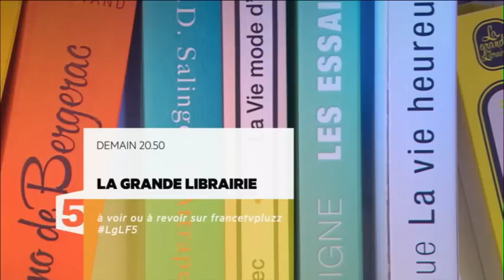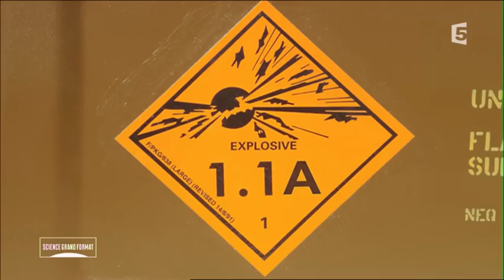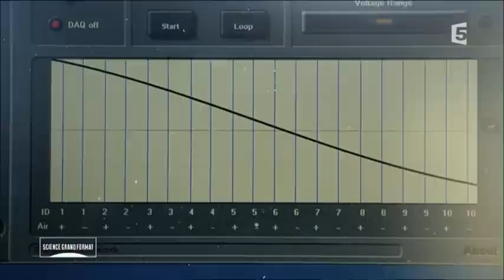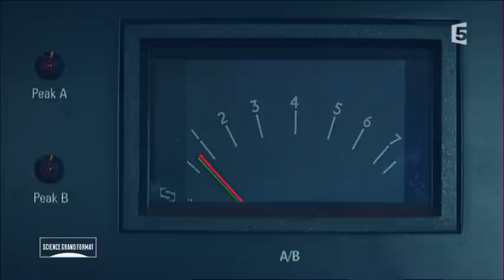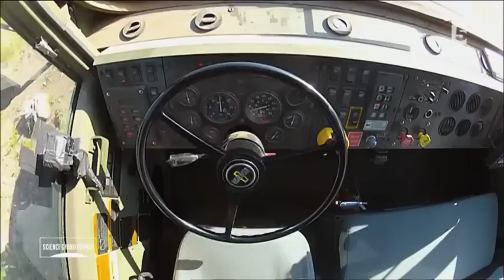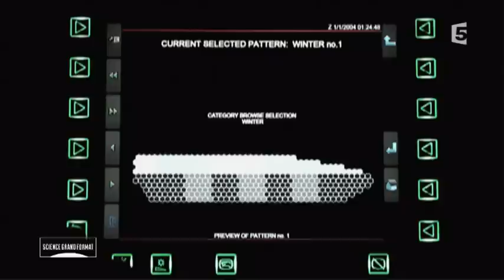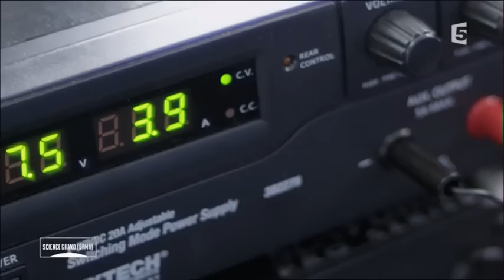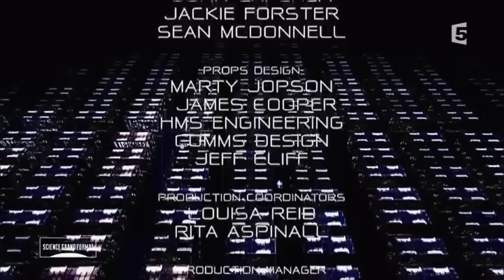La science grandeur nature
L'animateur britannique Richard Hammond expose les particularités de certains animaux, qui ont inspiré des inventions humaines.

Ainsi, la technique de vol du vautour est à l'origine de la conception d'un « sous-marin volant ».
Le crâne du pivert est utilisé comme modèle d'absorption des chocs et la capacité des éléphants à communiquer par infrasons a permis aux ingénieurs de mettre au point un système traversant la roche.